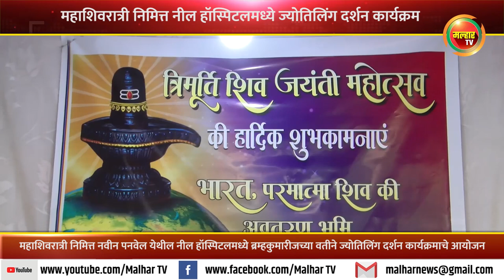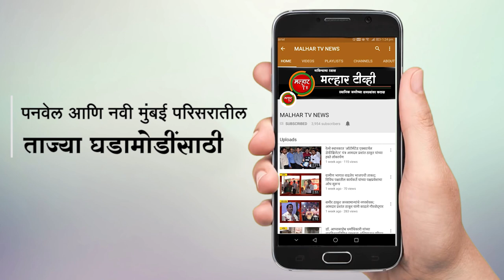नवीन पनवेल येथील नील हॉस्पिटलमध्ये ब्रम्हकुमारीज्च्यावतीने ‘ज्योतिर्लिंग दर्शन’ कार्यक्रमाचे आयोजन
पनवेलमध्ये महाशिवरात्री मंगळवारी मोठ्या उत्साहात साजरी करण्यात आली. त्यानिमित्त नवीन पनवेल येथील नील हॉस्पिटलमध्ये ब्रम्हकुमारीज्च्यावतीने ‘ज्योतिर्लिंग दर्शन’ कार्यक्रमाचे आयोजन करण्यात आले होते. या कार्यक्रमांचे पनवेल महापालिकेच्या महापौर डॉ. कविता चौतमोल यांच्या हस्ते शिवध्वजारोहण करून उद्घाटन करण्यात आले.